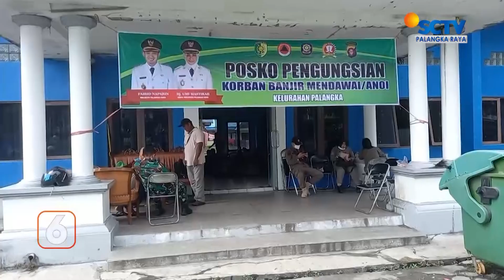PALANGKARAYA - 9 HARI DIRENDAM BANJIR, WARGA MENGELUHKAN MINIMNYA BANTUAN